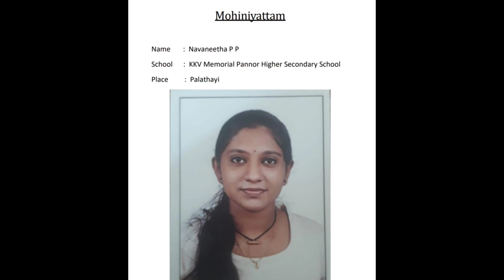NSS UNIT KKVMPHSS, Panoor Online Sargolsavam "FIKA 2K21" Mohiniyattam Winner - Navaneetha.P.P